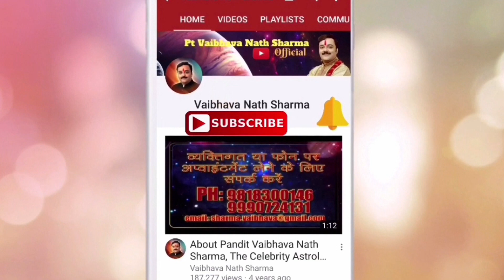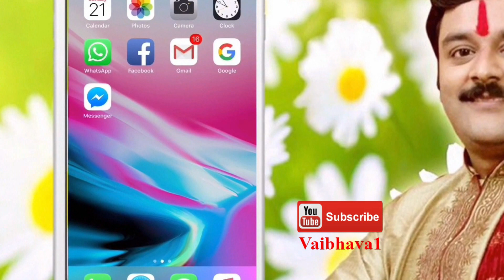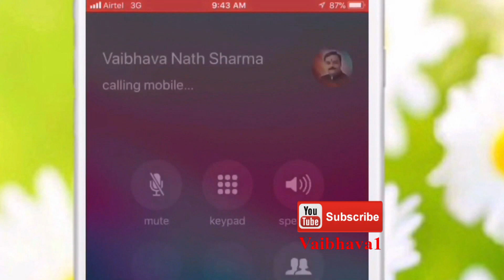#1 on Trending जानिए किसी व्यक्ति के गालों पर तिल का होना शुभ होता है या अशुभ?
Daily Rashiphal, Dainik Rashiphal, today's horoscope, Aaj Ka Rashifal, 20 June 2018,आज का राशिफल, Daily Rashifal, Dainik Rashifal, today horoscope